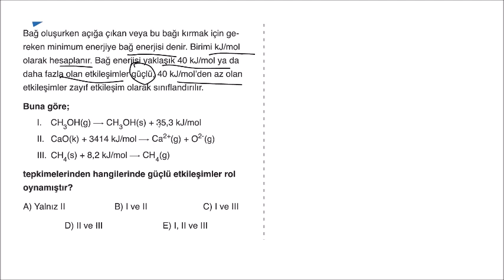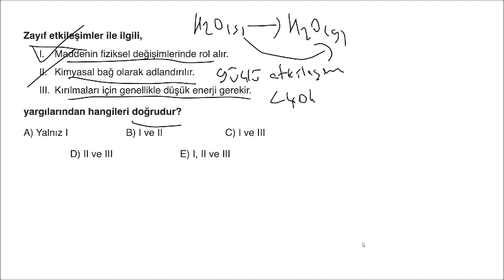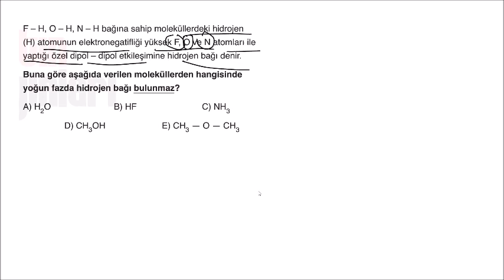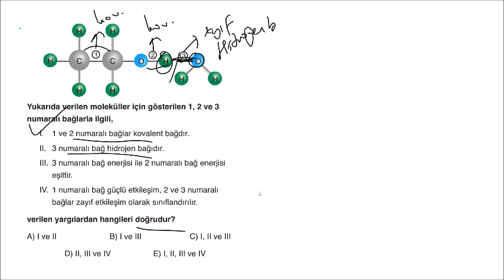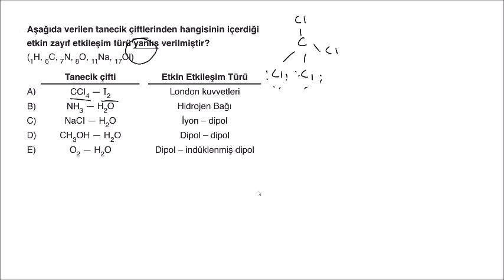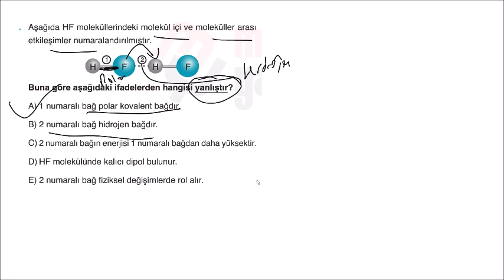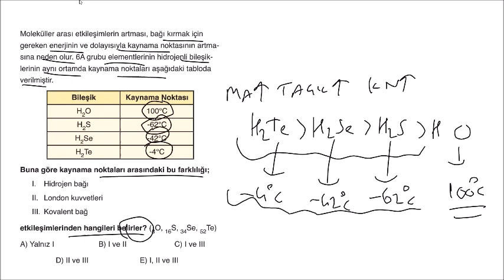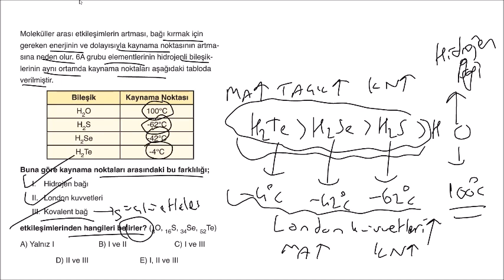METİN YAYINLARI TYT KİMYA SORU BANKASI 4.BÖLÜM TEST-10